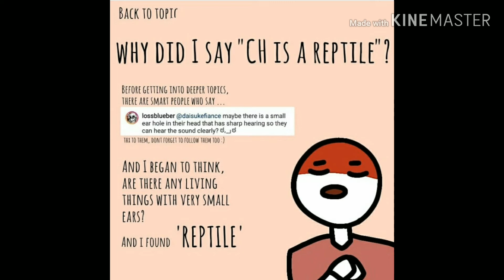Countryhumans Comic | Animation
Song : Alan Walker & Ava Max - Alone pt.ll